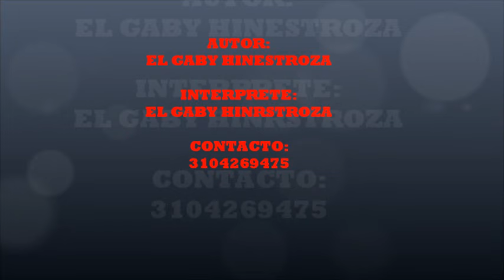El Gaby Hinestroza - El Tren de Mis Años